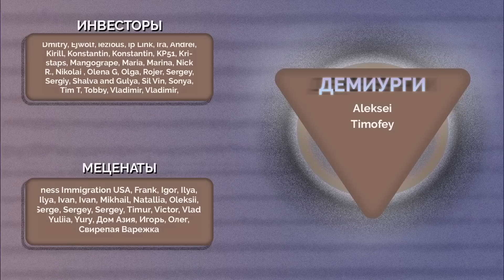"Вход в финальную фазу войны". Подоляк о контрнаступлении ВСУ, "утечке" Пентагона и взрыве в Питере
Весь мир сосредоточил внимание на грядущем контрнаступлении ВСУ. От него действительно зависит много. К нему готовятся и в Украине, и в России, но готовятся по-разному. Что стоит на кону, может ли контрнаступление ВСУ приблизить окончание войны, почему в Крыму роют окопы и как решается вопрос с задержками поставок западной техники? Обо всем этом в новом видео с советником офиса президента Украины Владимира Зеленского – Михаилом Подоляком.